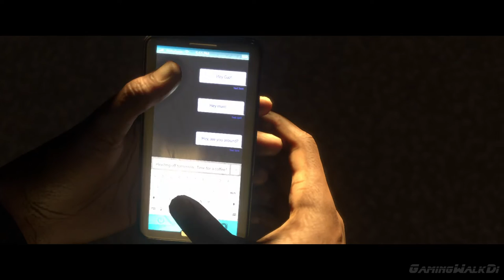FIFA '17: Режим Истории, Прохождение Без Комментариев - Часть 7 [PC,1080p]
В FIFA17 впервые появился сюжетный режим «История», в котором мы и ты, зритель, сможем пройти свой собственный путь в роли восходящей звезды английской Премьер-лиги Алекса Хантера. Вжившись в роль начинающего футболиста Алекса Хантера, нам предстоит пройти путь до звезды мирового класса. Удачные контракты, первые взлеты, черные полосы и другие особенности жизни футболиста – все это предстоит пережить вам вместе со своим альтер эго.